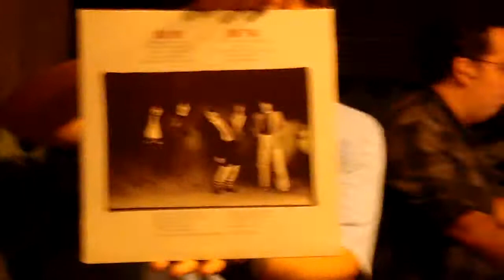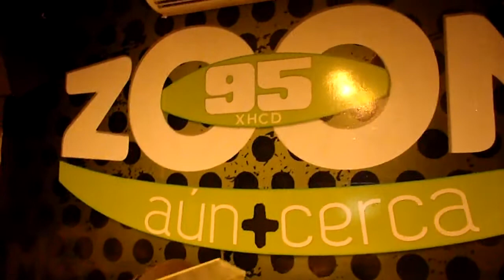zOOm95FM Presenta Roxyto. Especial Viniles. 4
Diferentes Músicos y géneros fueron presentados, aquí el cuarto de 4 videos del Miércoles 22 de Agosto del 2012
Roxyto Programa de todos los miércoles en el 95.5 de FM.
21 a 23 Hrs. Hora de la Montaña.